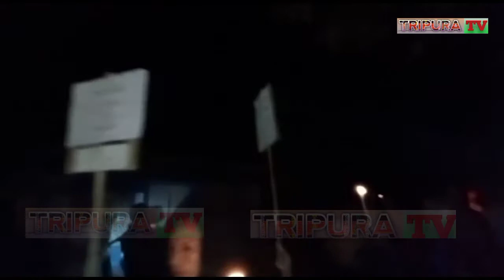Manik Bazzar Candle Rally|| Laithangnai Saalo Bukhukjwk Romphrejakmani no Twiyui protest rally YTF